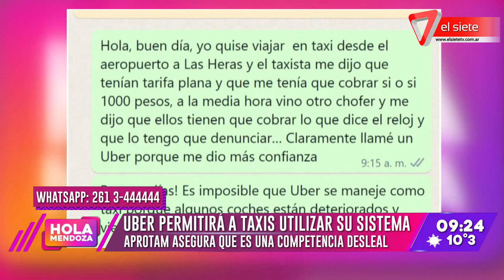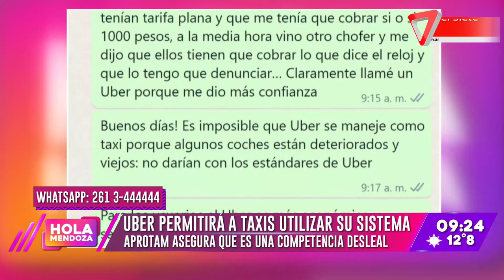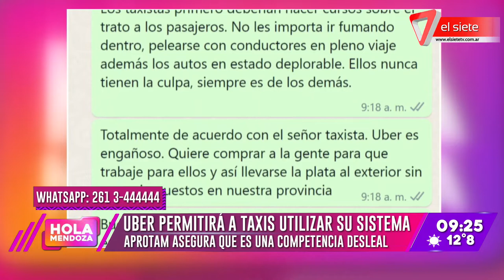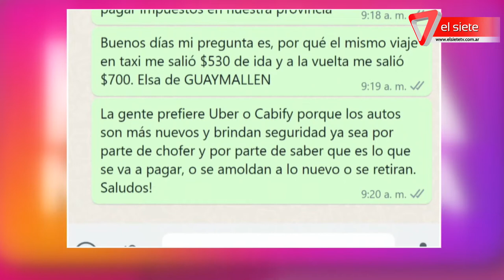TAXIS PODRÁN USAR EL SISTEMA DE UBER I Aseguran que es una competencia desleal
Héctor Canizzo, de APROTAM, explicó que es inviable tener Uber en los taxis. Y dijo: "Es una lucha de pobres contra pobres"